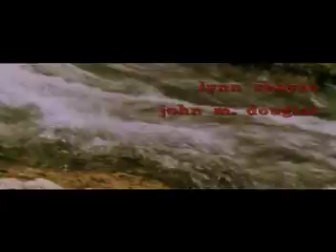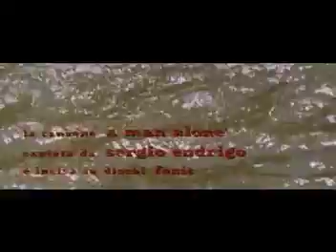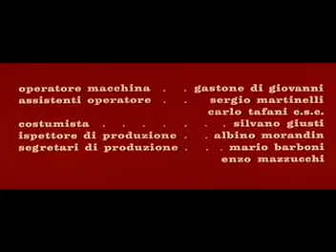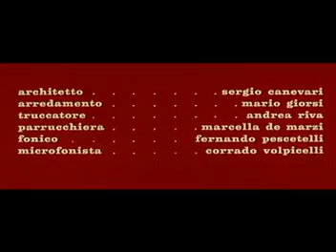Las pistolas cantaron a muerte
Es un spaghetti western italiano del año 1966, dirigido y producido por el cineasta italiano Lucio Fulci (futuro maestro del cine de terror) y protagonizado por Franco Nero y George Hilton. Es una de las mejores películas de este subgénero, con un aura de misterio y oscuridad muy interesantes y poco comunes en el género.